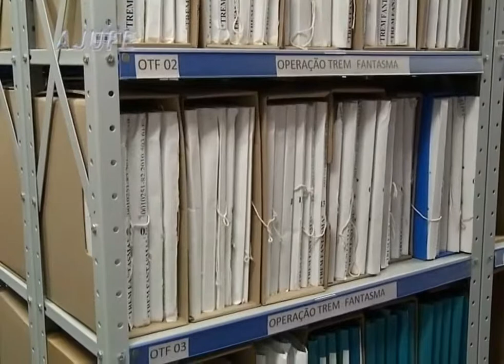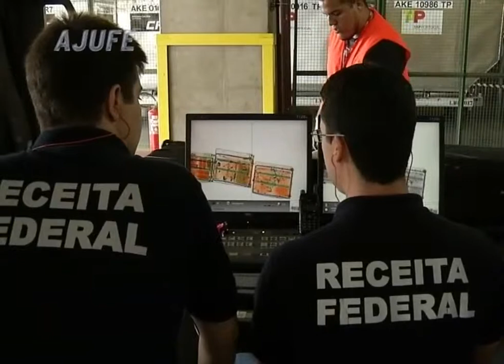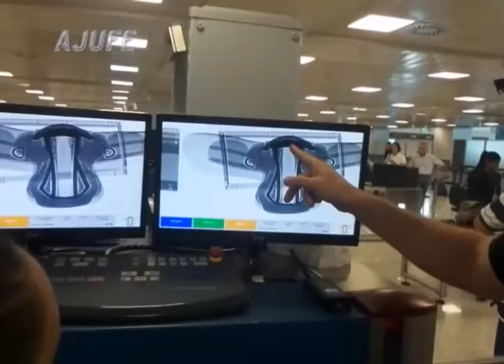Programa nº 646 - Operação Garulhos (2ª parte)